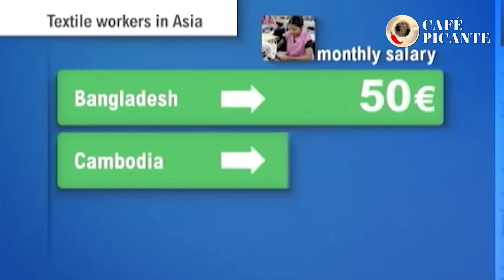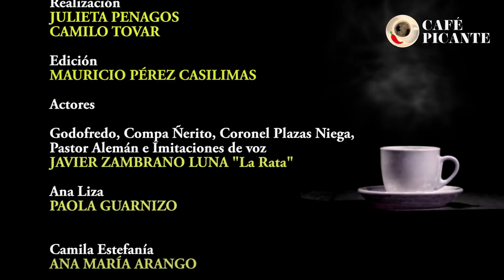Más antidemocracia informativa... ¡MORDAZA HEGEMÓNICA! Café Picante 144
Sin democracia informativa no hay... Democracia, Noticias Uno punta del Iceberg.

Reveladores videos de Uribe antes y después del favorcito de Marquéz.

Desde el Inírida perfumado, comunicado de Jesús Santrich.

Roy Barreras metió nuestro micrófono en apartamento de Iván Cepeda. Grabamos coloquio de Santos y Timochenko.

La doctora Analiza trata al Ministro de la guerra por su enfermedad de mirón.

Fajardo ha dejado de ser tibio.

APÓYANOS

Cuenta Corriente Scotiabank # 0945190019 Antonio Morales CC.079230289